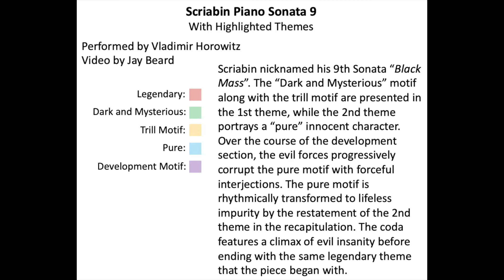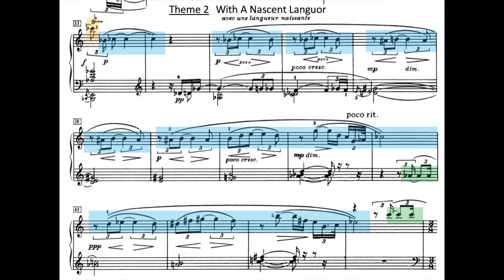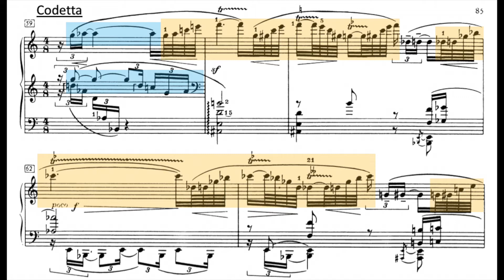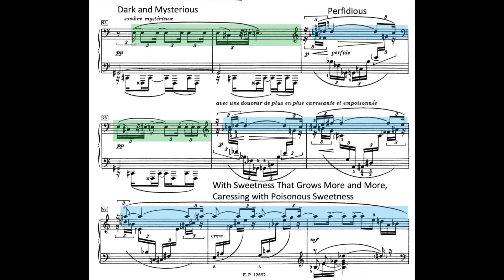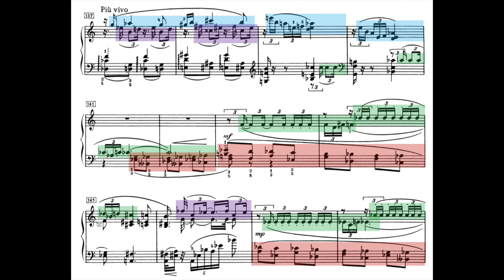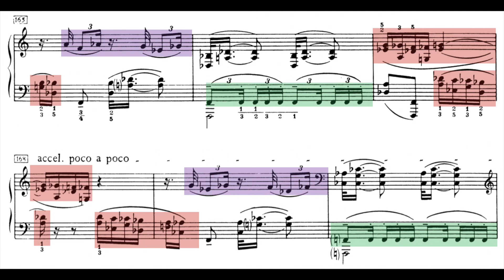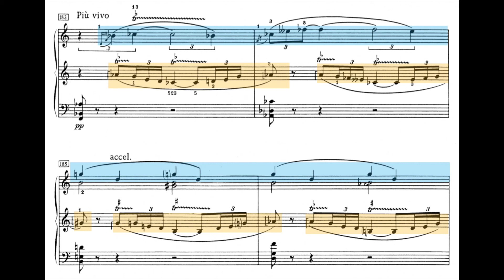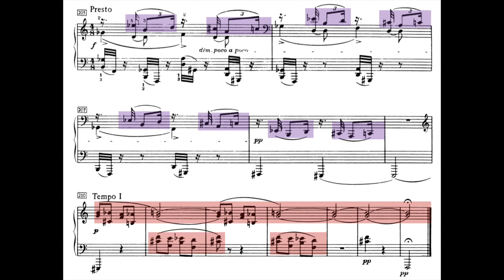Scriabin Piano Sonata 9 (Themes Highlighted)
Scriabin's 9th piano sonata with highlighted themes and translated markings.